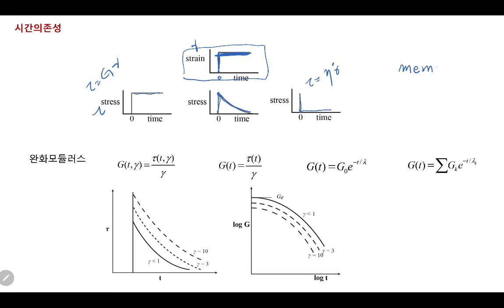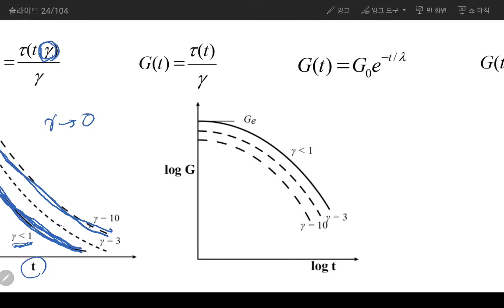유변학개론 저자 강의 - 제2장 2